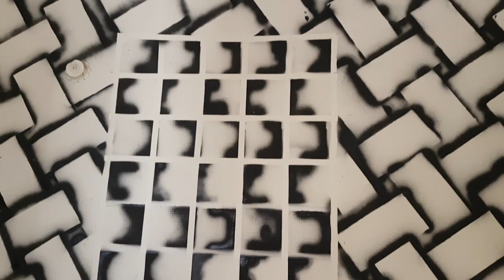Free 3D wall Painting | Free 3D Wall design / 如何畫3D壁畫 | 3 डी दीवार पेंटिंग कैसे पेंट करें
​​​​Hi

Abdul Latif Art

Amazing arts and crafts ideas to decorate anything

Sometimes having the same room decor for long periods of time can be draining without even realizing it.
decor is something that can turn a house into a home. It makes it feel cozier and more enjoyable to stay in. So, in this video, we wanted to share with you some amazing decoration ideas and crafts to do to renew your home and things and give some sparkle to your everyday items.
 The most fun part about this video is that everything we show you is made out of foam sheets. So that you'll get some inspiration and re-use your foamy items and things.
easy way to learn how to paint 3D wall painting you can make your house beautiful by free 3D wall painting.